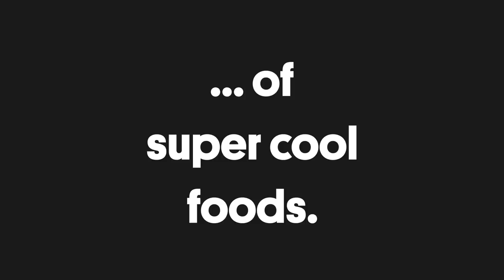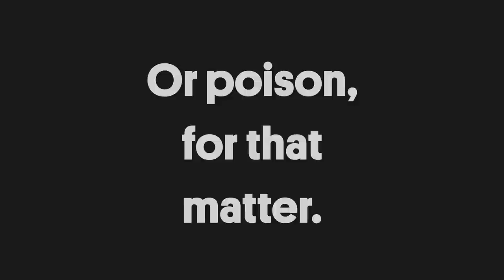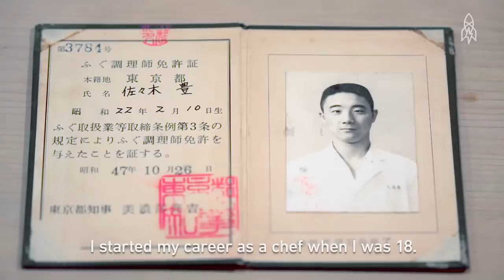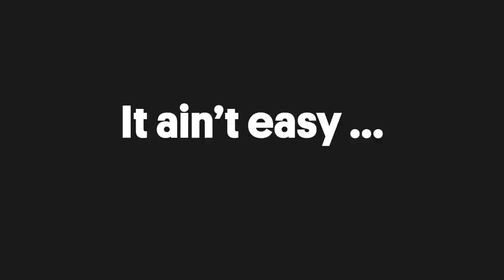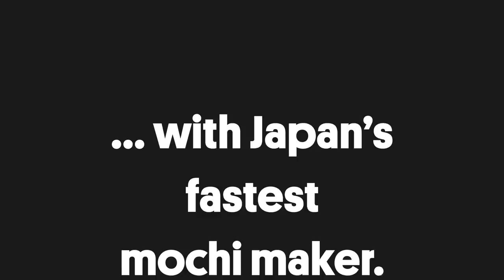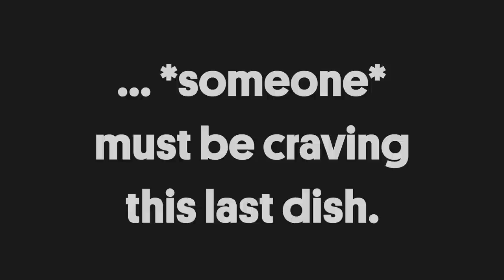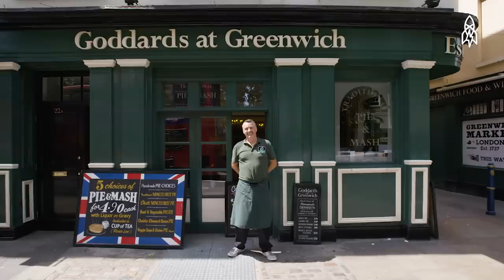The Making of Five Mm-Mm Good Foods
Get a behind-the-scenes look at how poison puffer fish, jellied eels and the world’s most impressive plastic food are made.